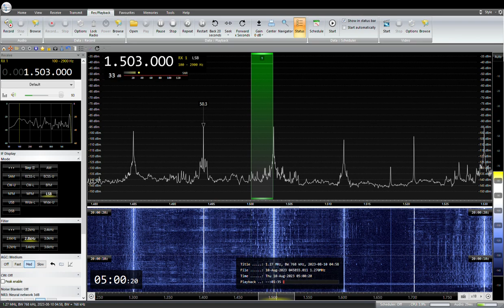1503KHz NHK Kumamoto R1 JOGK Aso 2023/ 08/ 10 04: 59 JST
NHK熊本 JOGK　阿蘇中継局（1KW）
NHK秋田との混信が有ります
QTH:SAITAMA JAPAN